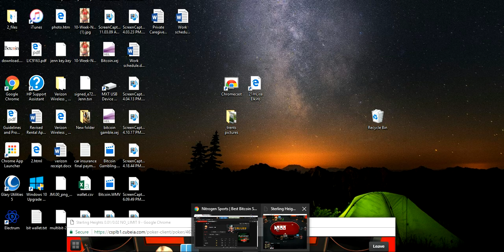Bitcoin Poker Online Tutorial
In This video I do a quick overview of the site, going through the different tables and options that might fit your needs. You can bet with Bitcoin, Ethereum, Bitcoin Cash, Litecoin, etc. Transactions are very fast usually within minutes, and there is an abundance of players. If you enjoy poker this is definitely the site for you. Check it out, tell me what you think. Go Play and Win! See You at the tables.